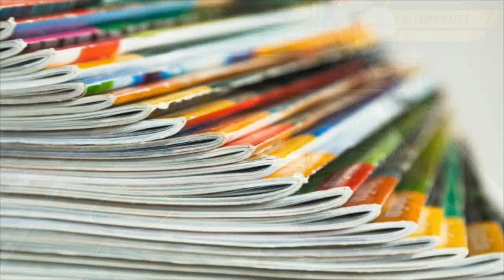Livin' Joy - Dreamer (Original Club Mix) [HQ] - House, 90's